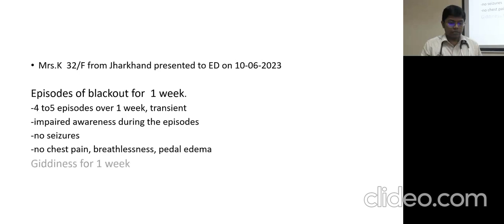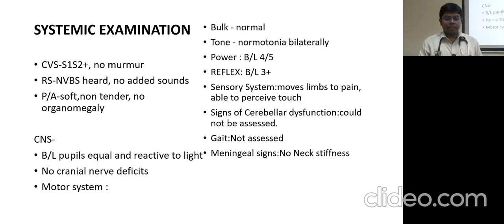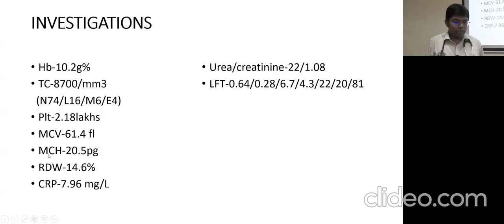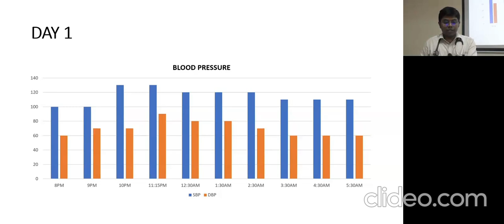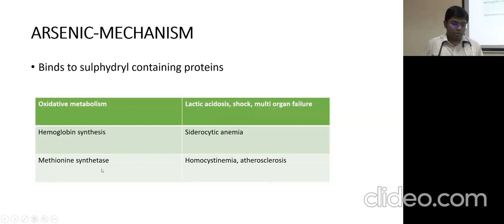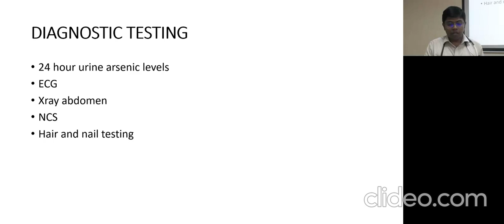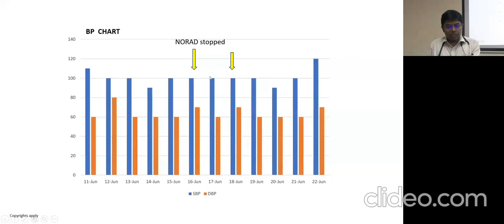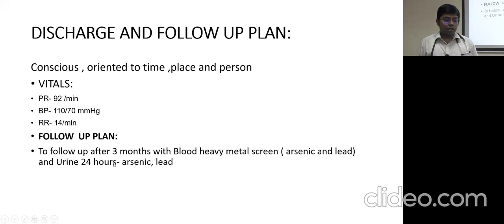THE CRAB CLAW WONDER - DR. SAM ARUL MANOJ